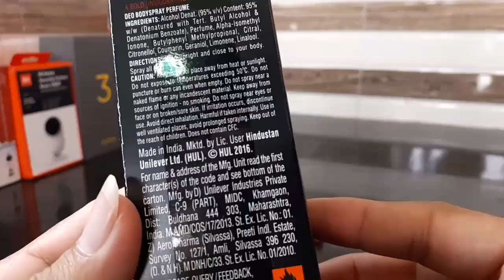Axe Signature Deodorant Review🔥 || Best Men's Body Spray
Amazon Product Link- Will Updated Soon!!

Hello Everyone, Wellcome to "1 Million Reviews".
I created this channel on 26th January 2018.
In this channel we will be talking about All the Tips, Tricks & Methodologies of Best Selling Products available in Online & Offline.
My motive behind creating this channel is to make easy to understand, Review Videos in Hindi, And I want each & every individual whoever is interested in Sells & Marketing to be able to understand it in the easiest possible way.
I will post 3 Videos in a week, on topics that cover latest Sells & Marketing News.

Best body spray Review, Best Deodorant Review, Axe Signature Deodorant Review, Best Men's Body Spray